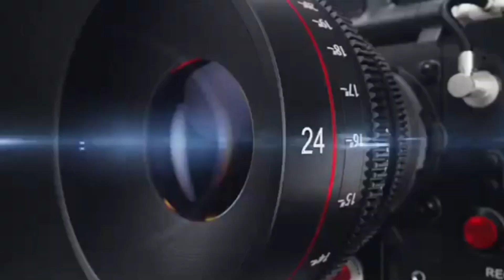बरेली, एस जै़ड समाज सेवा अस्पताल के डॉक्टर सैय्यद ज़मीर हसन ने ईद उल फितर की मुबारकबाद दी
एस जै़ड समाज सेवा अस्पताल के डॉक्टर सैय्यद ज़मीर हसन ने ईद उल फितर की  मुबारकबाद दी